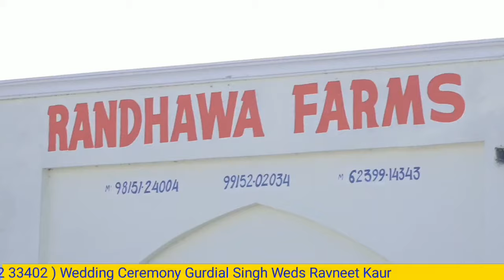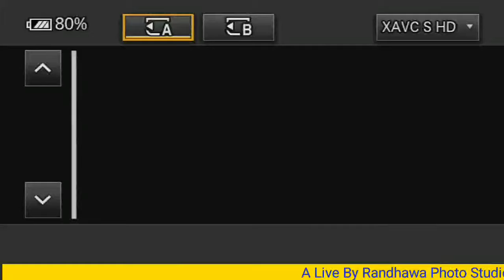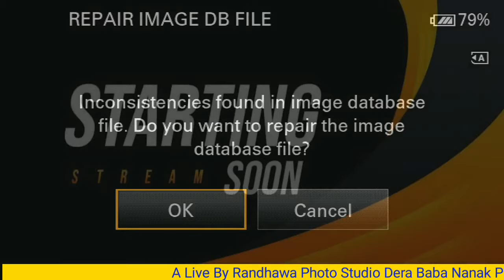Wedding ceremony Gurdial Singh Weds Ravneet Kaur Randhawa photo studio Dera Baba Nanak M 99142 33402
Wedding ceremonyGurdial Singh Weds Ravneet Kaur Randhawa photo studio Dera Baba Nanak  M 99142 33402